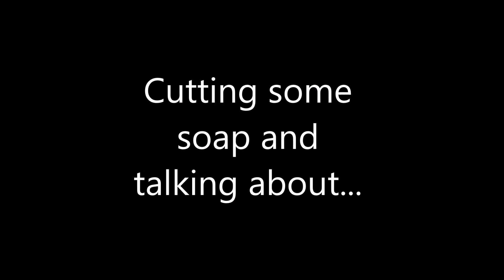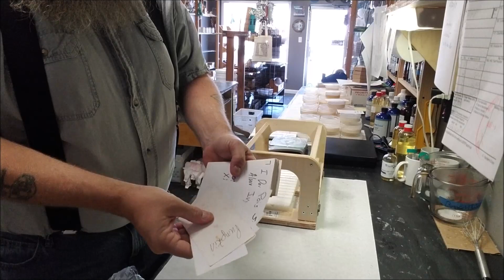Cutting Soap and Chatting about Hairy Soap?!?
Today, I wanted to chat a little while i cut some of the soap I made yesterday. Nothing too deep but a couple things that do come up from time to time.